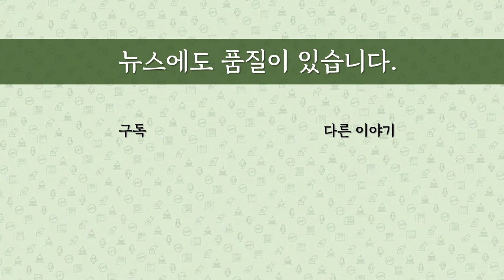[최병묵의 팩트] '대장동 녹취록' 입수해보니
연일 불을 뿜고 있는 대장동 녹취록의 일부를 입수해서 분석했습니다. 전체 분량은 어느 정도며 어떤 내용을 어떤 곳에서 갖고 있고, 이걸 얼마나 믿어야 할까 취재해봤습니다.